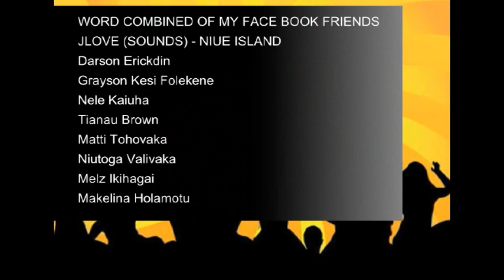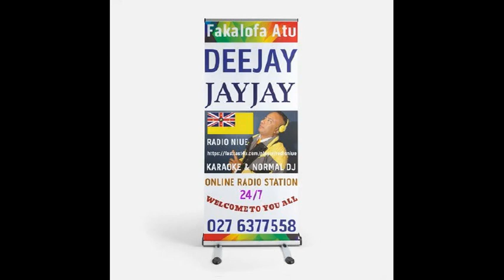JJ POUMALE - OMIKATA KOVID 19 URE - NIUE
THE WORDS OF THIS SONG COMPOSED BY MY FACE BOOK PAGE FRIENDS.